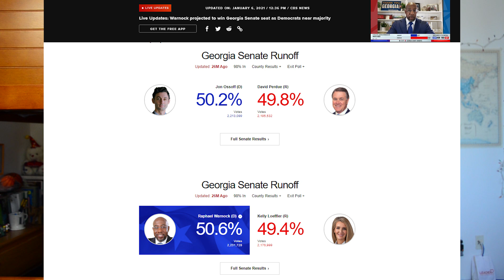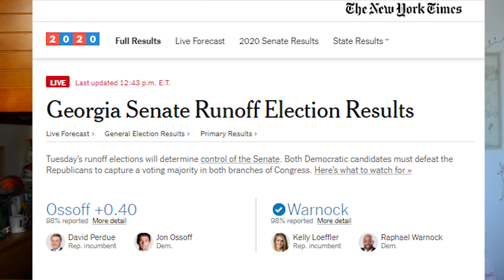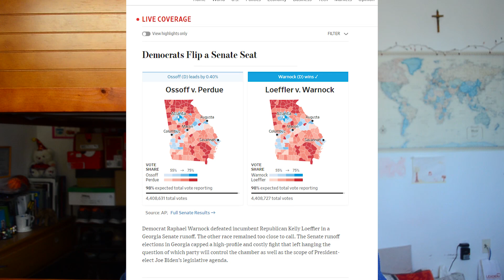BREAKING!! $2000 SECOND STIMULUS CHECK UPDATE 2ND PACKAGE BILL $2,000 COMING SENATE TAKEOVER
BREAKING!! $2000 SECOND STIMULUS CHECK UPDATE 2ND PACKAGE BILL $2,000 CHECKS COMING SENATE TAKEOVER

In today's second stimulus check and second stimulus package and unemployment benefits boost extension lwa pua peuc fpuc ssi fed-ed eb update, we'll be exploring the current status of the 2nd stimulus check and 2nd stimulus package, including its many programs from the unemployment benefits extension lwa program to the sba, ppp, eidl, money for small businesses, and other various stimulus bills and stimulus proposals. We’ll be talking about what to expect next week, the current status of stimulus checks and stimulus package negotiations, my personal thoughts, and the state of our country, with the coming end of the pua, peuc, eb, pandemic unemployment assistance, extended benefits, and several other government support programs, in order to approve and pass the next coming stimulus check, stimulus package, and unemployment benefits boost extension, and government funding for various relief programs to help save our country!!

Today's update will be about the recent breaking news from the Georgia Senate Elections, with Democrats finally on the verge of completing the blue wave in a sweep to finally win and gain control of the Senate, the now dethrone of Mitch McConnell from the Senate Majority to the soon Senate Minority Leader, and it's impact now to the $2000 stimulus checks and future 3rd stimulus checks and 3rd stimulus packages.